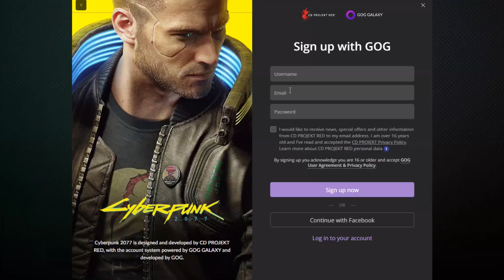Cyberpunk 2077 - How to Get Free Witcher Rewards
Cyberpunk 2077 offers free Witcher gear as rewards when you sign up for GOG. The Witcher 3: Wild Hunt themed rewards can be worn by your character in Cyberpunk 2077 including a very cool Katana & White Wolf leather jacket! This is mainly a PC how-to but the free Witcher gear is available on console via main menu - reward prompt - using a QR code for the GOG website. On PS4, rewards prompt is in the BOTTOM RIGHT corner of the main menu screen w/ a QR code!

Sign up for GOG - play the game - go home to your vault - acquire the rewards from your vault - go to character tab to put on the items. The troll will already be on the couch in your apartment.

The Witcher free rewards include:
The Wolf School Jacket - Black leather jacket w/ the White Wolf symbol on the back
The Wolf School t-shirt - Black shirt w/ the White Wolf symbol on the back
Black Unicorn Katana - Replica of Geralt's human sword from The Witcher 3: Wild Hunt
Shupe the Troll plushie - Toy for V's apartment

Each gear piece has different armor stats & the Katana is super useful!

Where to find the free Witcher rewards in Cyberpunk
Where to get the free rewards in Cyberpunk
Witcher free stuff
Witcher gear
Cyberpunk free stuff
Cyberpunk free gear
Cyberpunk Witcher